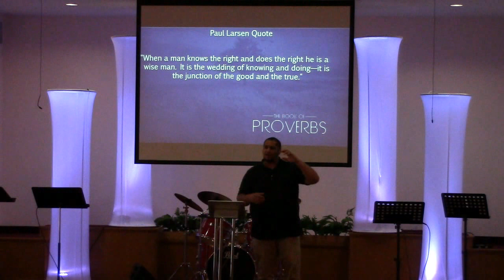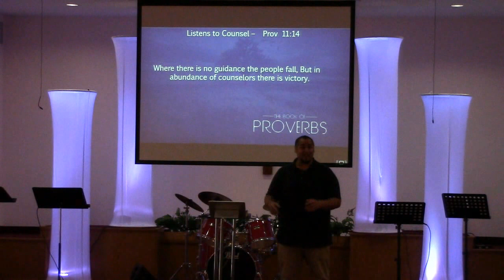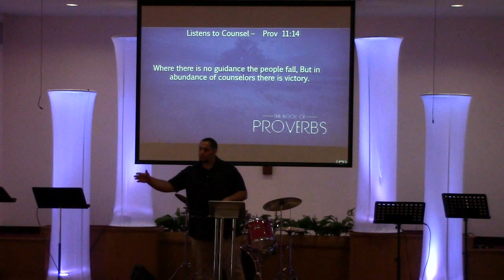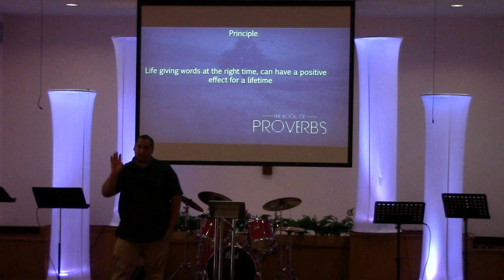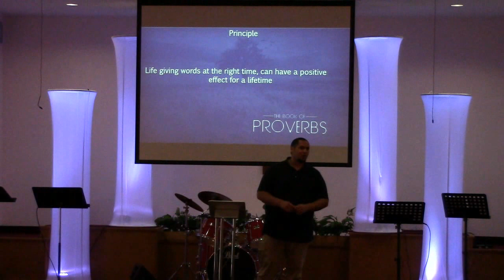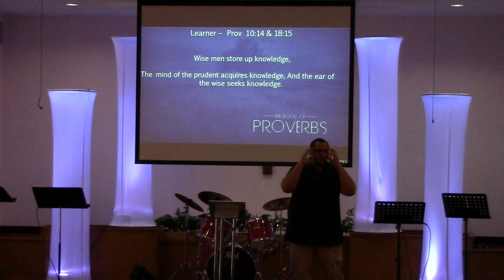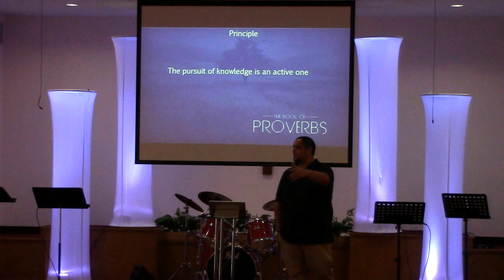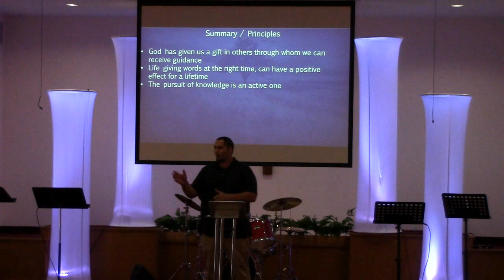Characteristics of the Wise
This is the third sermon from our series in Proverbs. It comes from various texts in Proverbs.